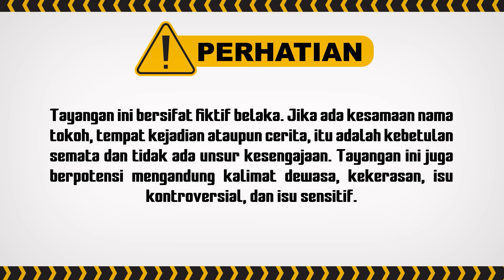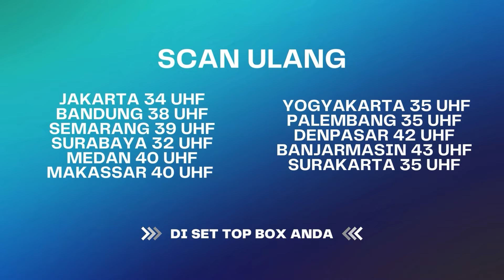Tega! Membunuh Suami Demi Selingkuhan | Indra Ketujuh ANTV Eps 2 (3/4)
| Indra Ketujuh ANTV Eps 2 (1/4)

 | Best Cut Indra Ketujuh Eps 2 (1/2)

PM 4079
000007
092595